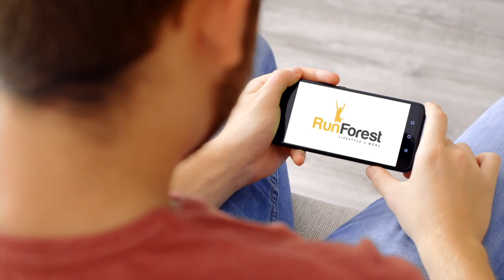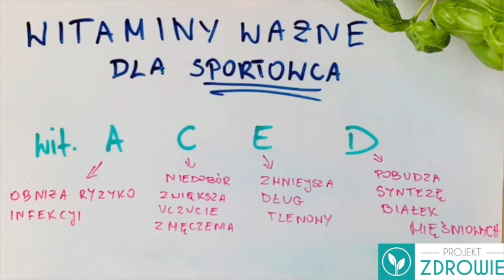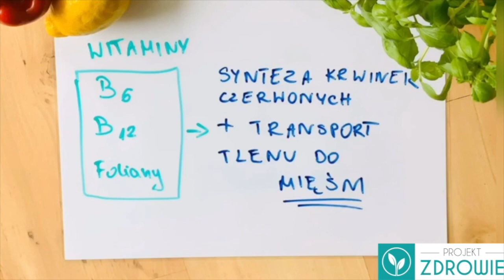Dietetyczka Joanna Sobczak - prezentacja o witaminach w diecie sportowca w Suchy Tor Broadcast #19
Dietetyczka Joanna Sobczak przedstawia krótką prezentacje o witaminach w diecie sportowca.

Witaminy w diecie pływaka, czy ogólniej - sportowca, są niezwykle ważne. Jakie witaminy są najistotniejsze? Gdzie możemy ich szukać? Na co mają wpływ? Na te pytania znajdziecie odpowiedź w dzisiejszym odcinku Suchy Tor Broadcast!
Zapraszają: Maciej Bonecki, Paweł Marczyński i Andrzej Skorykow.
Bądźcie z nami i dzielcie się dobrą nowiną udostępniając nasz Broadcast. Dziękujemy!
RunForest TV to sportowy kanał dla tych co kochają pływanie, bieganie, triathlon, tenis, piłkę nożną i dobry mocny trening. Ważna jest dla nas dobra, zdrowa dieta i równowaga psychiczna w sporcie.
Śledźcie nasze kanały:
Produkcja MEDIAKOLEKTYW i OLIWIER UCHMAŃSKI FILMUM